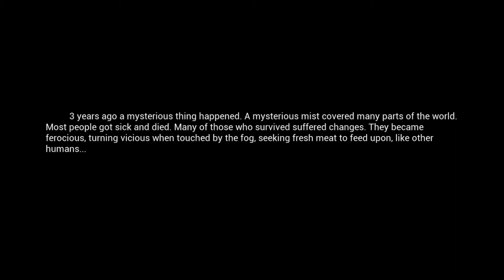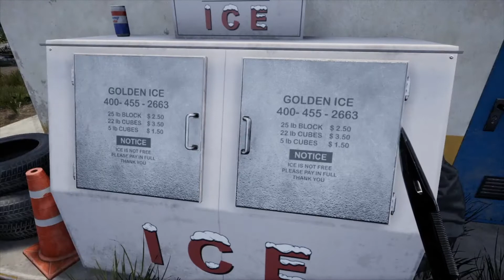Mist Survival Series | Episode 1| Raiding A Bandit Camp!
hey guys SlothyShooter here and am BACK! with another video and this is going to be a series for Mist Survival. I promise this will be a series as i ABSOLUTELY love this game to bits so yeah.